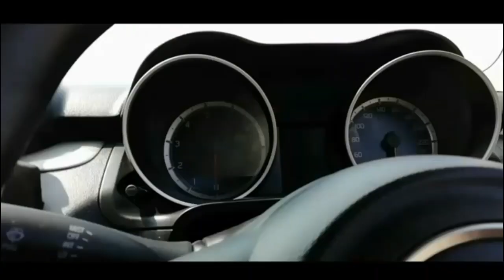🔴 Top Suzuki Swift Modified in India | 2018 model Swift Modified